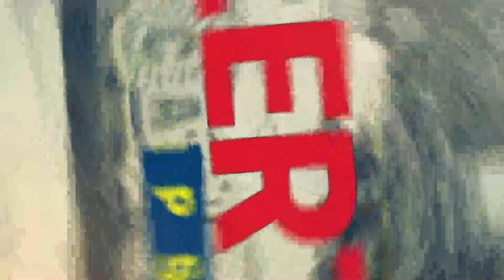Motociclista opinan sobre las sanciones a motociclistas por subir los puentes en Periferico